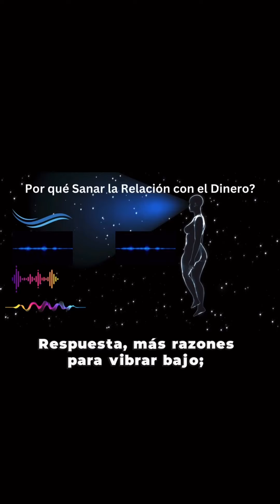Es por eso que hay personas mals que son RICAS